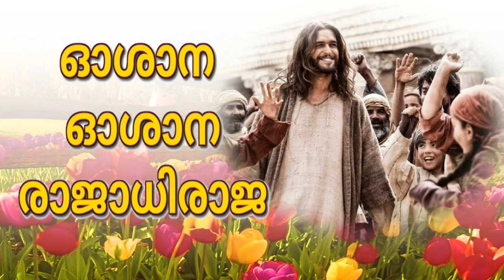ഓശാന ഓശാന രാജാധിരാജ | Palm Sunday Oshana Nayar Special Christian devotional songs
ഓശാന ഓശാന രാജാധിരാജ is a Palm Sunday or Oshana Nayar Special Christian devotional songs in Malayalam